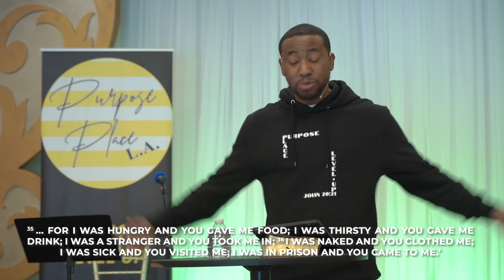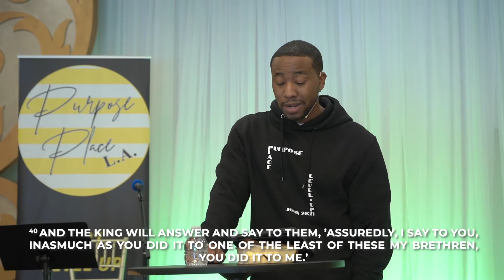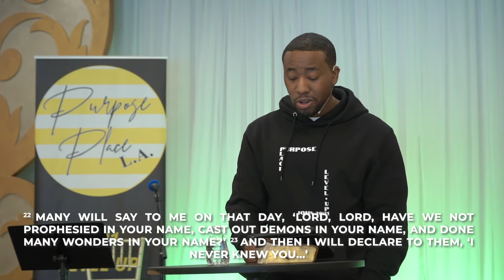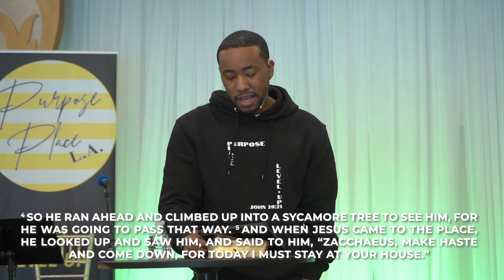Love Language: We Are Family Pt.2 | Purpose Place